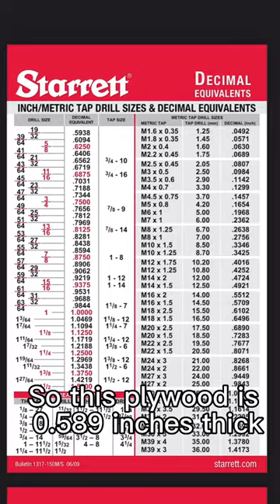Measuring with Dial Calipers